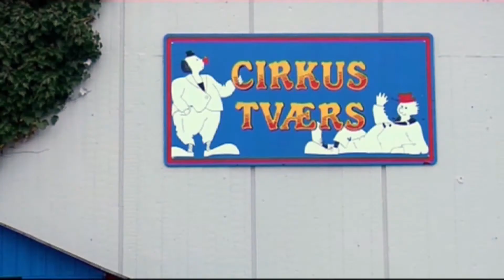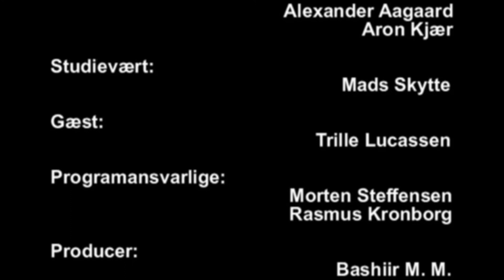FPG - Cirkus tværs 2011